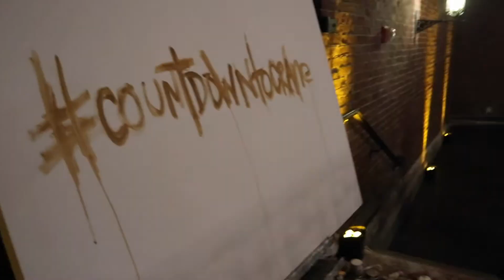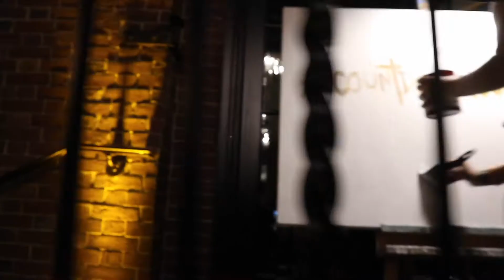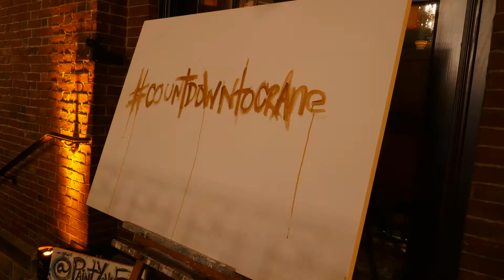Live Event Painting The Art of a Wedding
Live Event Painting: New Year's Eve wedding at the beautiful Dayton Art Institute in Ohio. A tremendous affair loaded with laughter, dancing, a gorgeous bride and groom, and ringing in the New Year in grand and sophisticated style in this amazing art museum. Truly one of the more elegant but laid-back events it's ever been my privilege to.have a part in.

Always starting with a blank canvas, the guests witness the progression of the evening evoked in paints, from the cocktail hour already surrounded in this particular venue by amazing works of art, moving to the beautifully-lit ceremony and into the reception and New Year's festivities. And wait for the conclusion of the video, when the lovely bride and groom step up to the finished canvass and embrace. So sweet, and hands down my favorite part of the night.

Enjoy! xo -HiD

ABOUT PAINT YOUR EVENT
Paint Your Event is live entertainment, art performance by artist Heidi Schwartz.